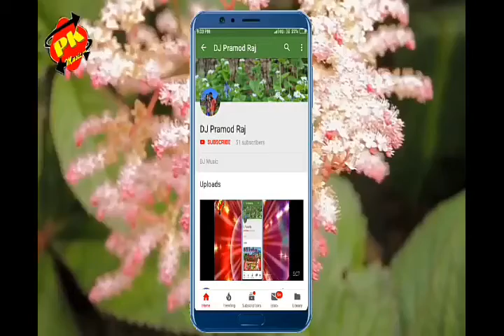तोरा -आईन पर -बेटा -जनमाईबो -गे Tari pare -bathi jamming hanging DJ Pramod Raj/2019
DJ music